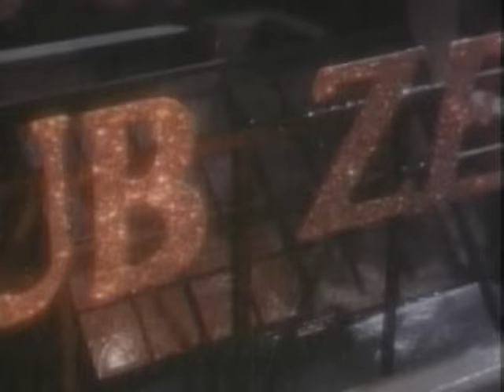The Fixx - Saved By Zero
Music video by The Fixx performing Saved By Zero. (C) 1983 Geffen Records